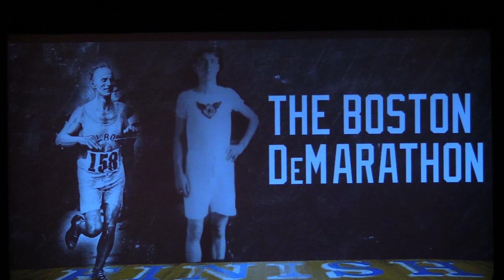2019 NHDI-Keene State College Kids on Campus "Appian Way: The Clarence DeMar Story"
The final performance from the NHDI-Keene State College Kids on Campus one-week summer camp Appian Way! (June 2019) at Redfern Arts Center.  Produced by David Kirkpatrick at Cheshire TV in Keene, NH.  Choreography by NHDI Artistic Director Kristen Leach.